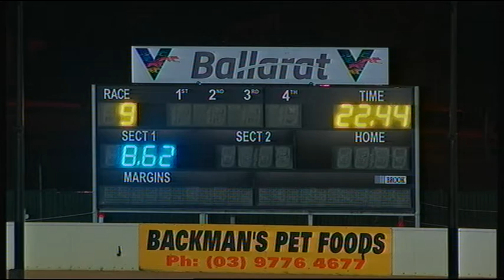BAL MON 25 JAN 21 R9